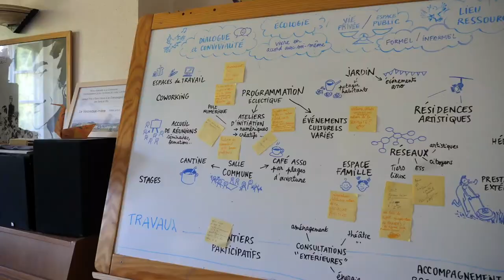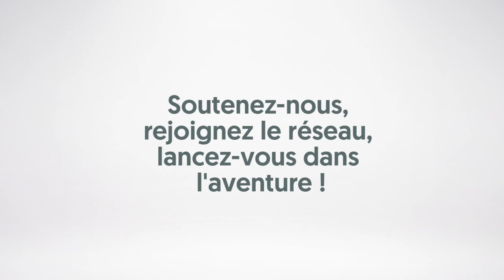Qu'est-ce que la Coopérative Oasis ?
Créée en 2018, la Coopérative Oasis développe ce mode de vie collectif et écologique au travers de 3 missions :
- Inspirer et donner à voir ce mode de vie
- Animer un réseau de plus de 1000 oasis en leur  proposant  des  formations,  des  événements,  de la mise en réseau..
- Prêter  de  l’argent  aux  collectifs,  grâce  à  l’épargne citoyenne, pour financer leurs lieux.